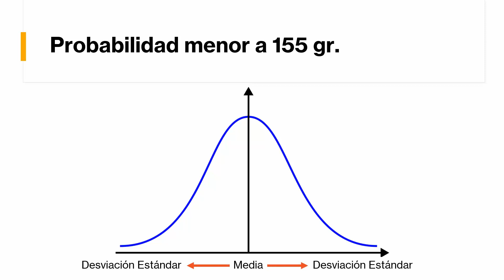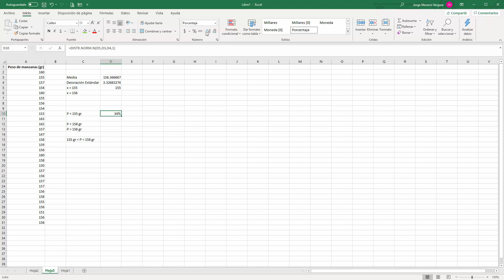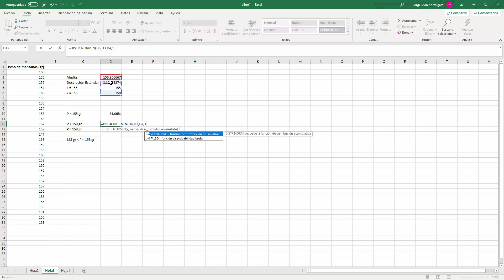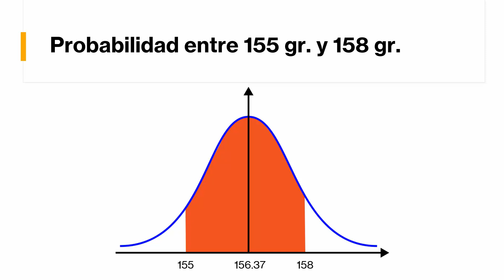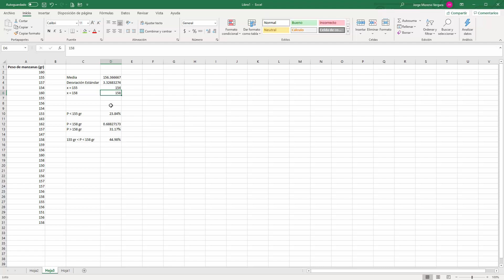Cómo calcular la Distribución de Probabilidad Normal en Excel explicado con manzanas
Aprendamos a calcular la probabilidad de que un producto cumpla con una característica de calidad que podamos medir.

La distribución de probabilidad es una de las aplicaciones más básicas de la estadística inferencial y Excel puede sustituir a las tablas estadísticas que se usaron durante una buena parte del siglo pasado.

Nota: En realidad, la probabilidad se calcula desde el infinito negativo hasta el valor de "X" que especifiquemos, sin embargo, sabemos que no hay manzanas de peso negativo.

Dependiendo de la escala con la que estemos midiendo, podrían ser válidos los valores negativos, por ejemplo, la temperatura ambiente en climas árticos.